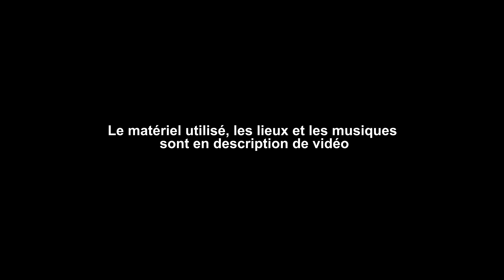J'ADORE MON BOULOT 😍 (Pilote de drone Pro)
Alors que les temps sont durs et qu'on restreint à de moins en moins d'activités, mon travail m'a quand même permis de vous partager surement la dernière grosse expédition de cette année 2020.
Je devais faire des plans de drone de la région de Grenoble pour un client alors je me suis dit que je devais vous partager mon expérience 😁

- Last planet by roman-p
- The-end by Oliver Michael
- Zoom out by Muted
- Valley shine by Oren-tsor

ReelSteady Go : -5% avec DML5
Luminar 4 :

Lieus visités :
- La Dent de Crolles
- Le Lac Fourchu
- Le Lac Corzet suivi du col de Pra